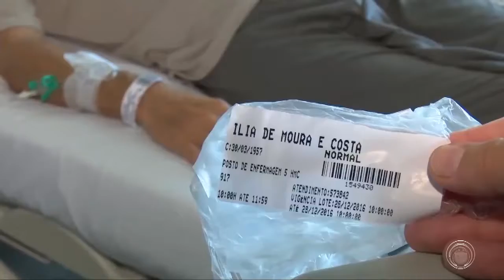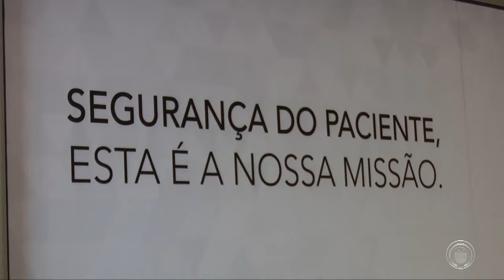Hospital de Curitiba recebe reconhecimento internacional de qualidade e segurança em atendimento